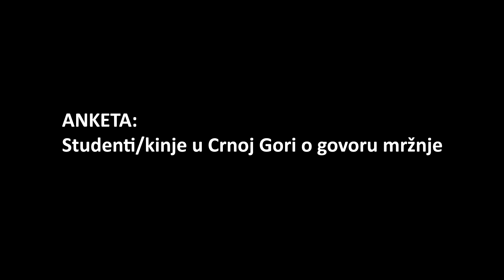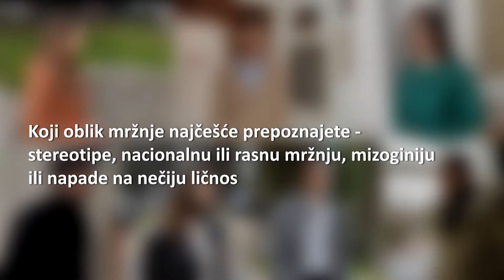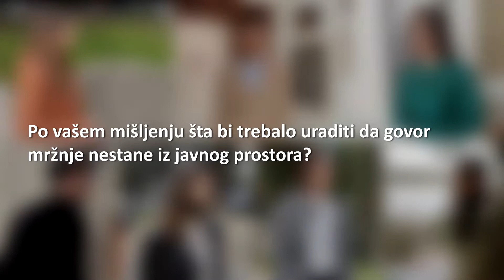Anketa o govoru mržnje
Anketa sa studentima/kinjama Fakulteta političkih nauka i Pravnog fakulteta o tome da li je i koliko govor mržnje prisutan u javnosti, koje oblike prepoznaju, koje primjere su posebno zapazili, kao i šta treba uraditi da govor mržnje nestane iz javnog prostora.

Anketa je dio projekta Reporting Diversity Network 2.0 koji se bavi temama govora mržnje u medijima.

Autorka: Jelena Kavarić